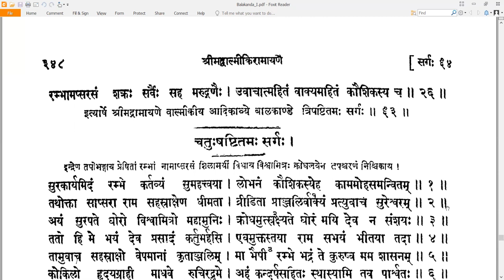63 Valmiki RamayaNam - वाल्मीकि रामायणम् - Balakandam बालकाण्डम् Sarga 63 सर्गः ६३